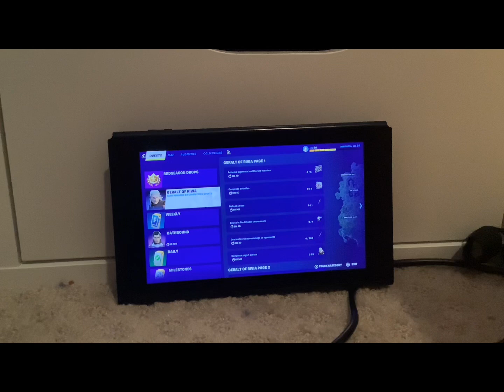Starting AMIE’s part of the Oathbound Quests + I beat a boss! Oathbound Storyline Questing part 9!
The name was too long so I’ll put the real name under this text:
Starting AMIE’s part of the Oathbound Quests + I defeated the Ageless Champion! Oathbound Storyline Questing part 9!